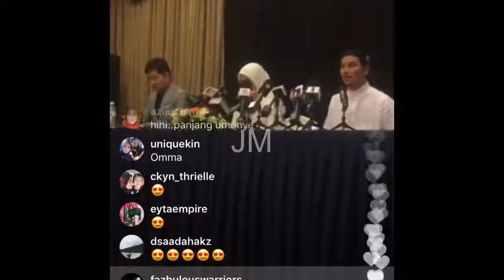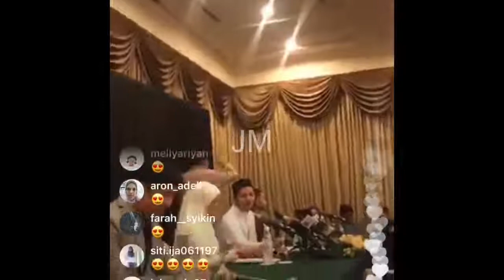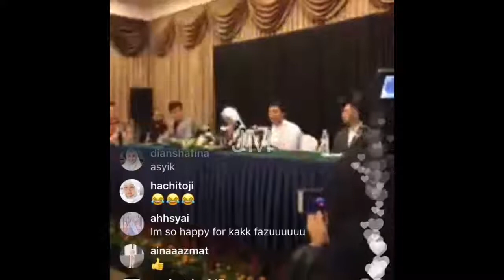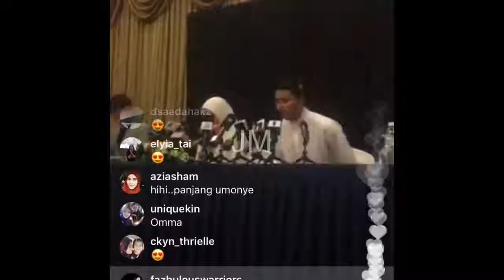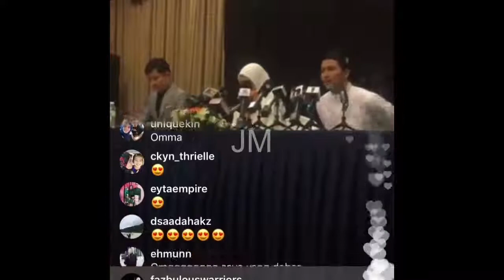LIVE Press Conference Fattah Amin & Fazura Di Hotel Royal Chulan Kuala Lumpur